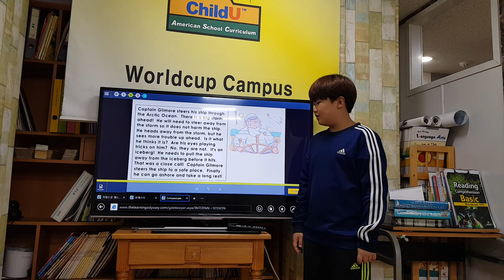차일드유 월드컵 187 EC 5 Snoobles Captain Gilmore 강윤익